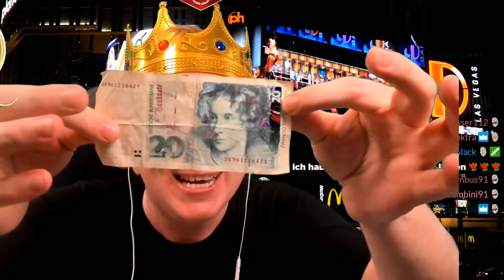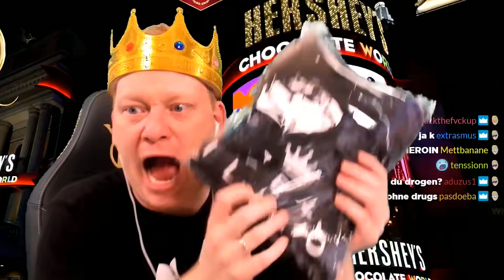Fan-Fiction über KNOSSI & MONTE | Pakete zu Gefährlich?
👑Bitte ab sofort keine Pakete mehr schicken! Alles geht zurück!👑

Glücksspiel kann süchtig machen.

Urheberrecht Hinweis:
Bitte ladet keinen Knossi Content auf YouTube hoch!